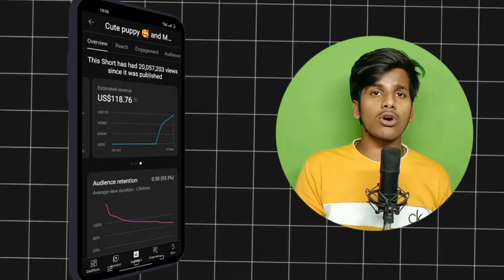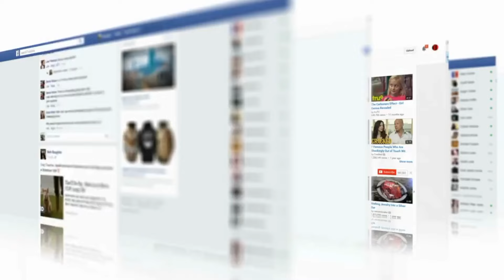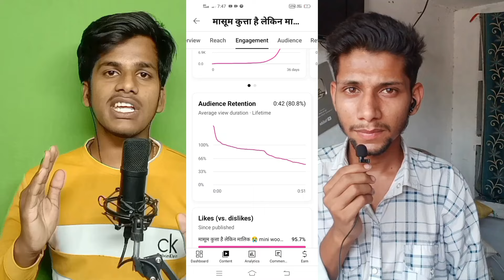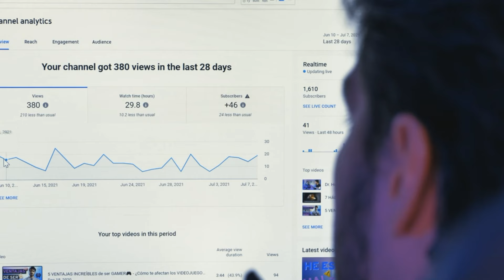सिर्फ🔥10 दिन में बनाया 22 लाख Subscribers | copy paste video on YouTube and earn money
केवल 7 दिन कि कमाई देखकर हैरान | Facebook se paisa kaise kamaye | How to earn money from

बिना खुद से Video बनाए | Instagram se paise kaise kamaye | How to earn money from Instagram

केवल 20 दिन मे बनाया 2 million subscribers | How to viral Shorts video on YouTube | Podcast | How to increase views on youtube | Chinese video kaise banaye

Friends in this video I have taken a podcast from such a YouTuber who will tell you how to make your YouTube shorts go viral or in this video I have told you how to download Chinese app or copy paste channel ideas 2024 or many other tips to viral YouTube shorts And how to go viral shorts.

Our guest :- @Kiddosworld360

Copy paste shorts
Shorts channel ideas
Up ka atish
Up ka atish podcast
Up ka atish Jaisa Video Kaise Banaye

new channel ideas 2023 without
face
new channel ideas 2024 without
face
face and voice
face and voice
new channel ideas for youtube
new channel ideas 2024 copy
paste
new channel ideas 2023 copy
paste
how to viral short video on
how to viral shorts on youtube
2023
2024
how to viral shorts on new
channel
how to viral shorts in 2024
how to viral shorts manoj dey
new channel
how to viral short video
how to viral shorts on instagram
kuaishou
kuaishou app se video kaise
download kare
kuaishou aap me id search kaise
kare
kuaishou app kaise download
karen
kuaishou video downloader
without watermark
kuaishou app not installed
kuaishou app
kuaishou app login problem
kuaishou app download
kuaishou video downloader
download kare without watermark
Chinese app
chinese app se video download
kaise kare
chinese app kaise download
karen
chinese app for short video
chinese app kaha se download
karen
chinese app se paise kaise
kamaye
chinese app se youtube video
kaise banaye
chinese app download
chinese app video
karke youtube par kaise dale
chinese app se video kaise
download karen

NOTICE :
1. This video is also for teaching purposes.
2. I only used bits and pieces of videos to get the
3. Some images are also used just for giving the
4.We do NOT oWwn the video materials which i used in
my video all resource like picture or video from
google or any other helpful site which help us to
explain our video nicely or deeply so i credit to my all
work to google or any other sites.